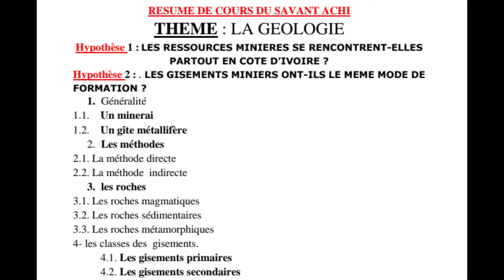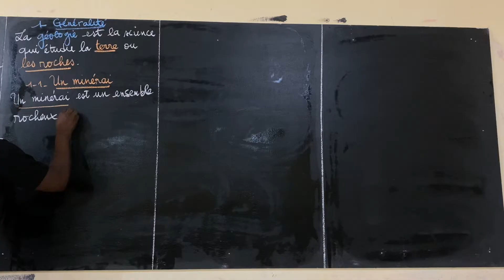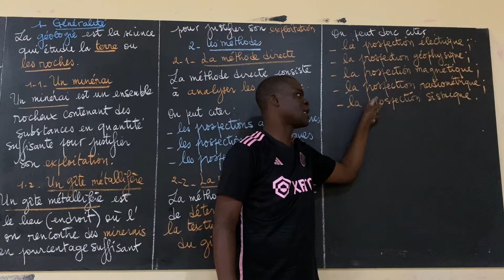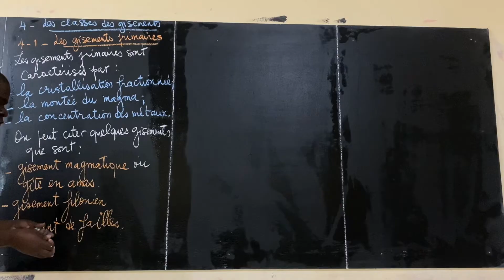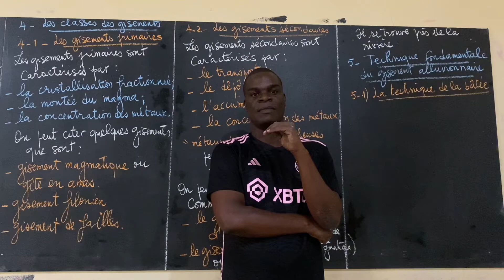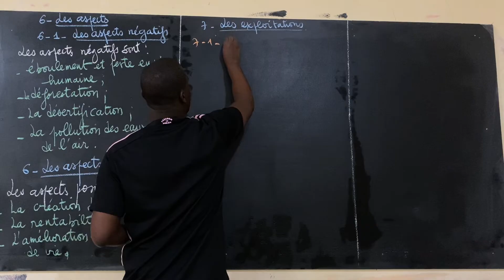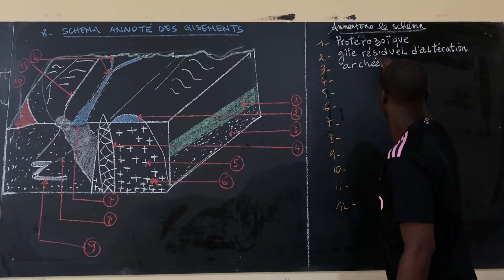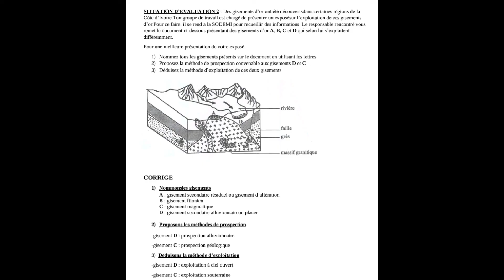La GÉOLOGIE : Étude de l'exploitation des gisements Miniers.